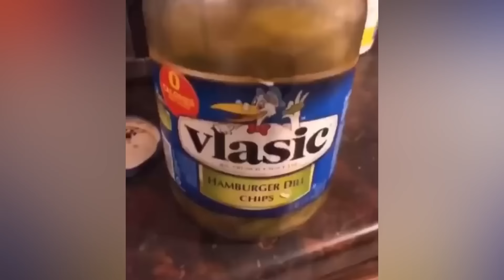Funniest Animals 2023 😂 Funny Cats and Dogs 🐱🐶 | Funny Animal Videos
Welcome to the Amusing Antics where you can find lots of cute, funny and adorable videos about Pets. If you are an animal lover, you are in the right place. Because we will bring you daily videos of cutest Pets in the world. Are you ready for that?

Funniest Animals promises to be a riot of laughter and entertainment for all animal lovers out there! With the best of the best in the world of animal videos, it's the ultimate source of humor for those who can't get enough of the antics of our furry friends.

From hilarious cats that have us rolling on the floor with laughter to silly dogs that never cease to surprise us, Funniest Cats and Dogs guarantees to leave you in splits. So sit back, relax, and get ready to be entertained like never before with Funniest Animals ! 😂😺🐶